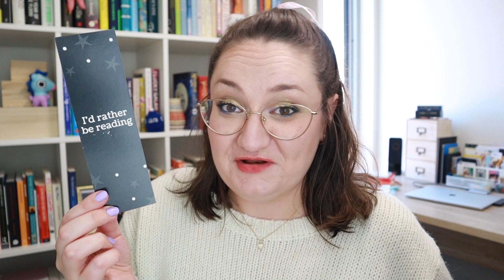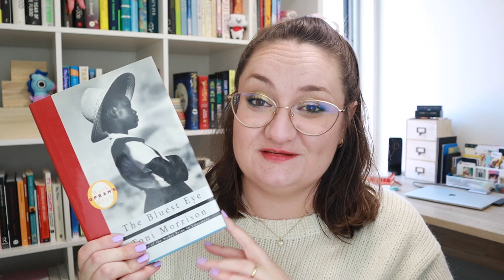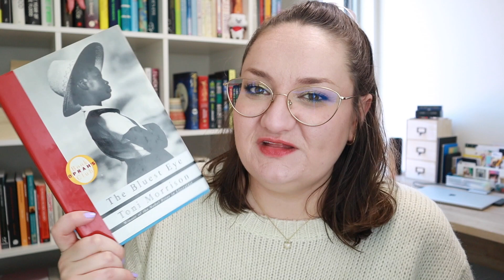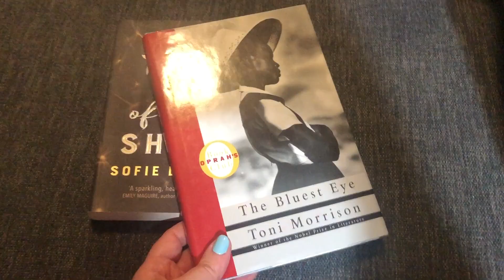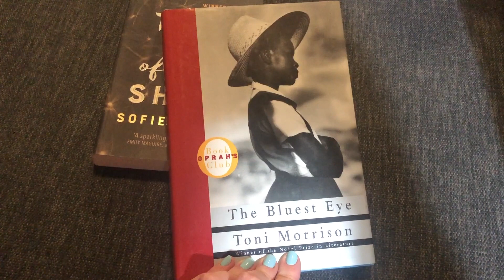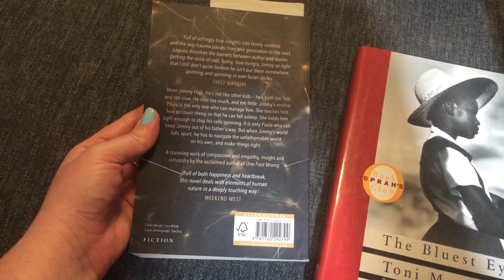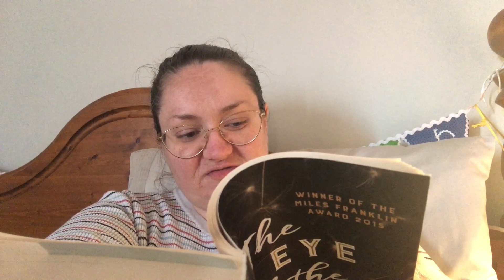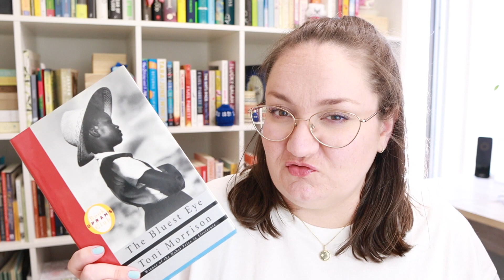Wild Book Box Reading Vlog! 🎁 3 Mystery Books by Bernadine Evaristo, Toni Morrison & Sophie Laguna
Welcome back to another reading vlog... but with a twist! I recently discovered The Wild Book Box, which is an Australian second hand book subscription service where they send you some mystery books based on your preferences each month!

Books:
Girl, Woman, Other by Bernadine Evaristo
The Eye of the Sheep by Sophie Laguna

Katey Flowers
AUSTRALIA